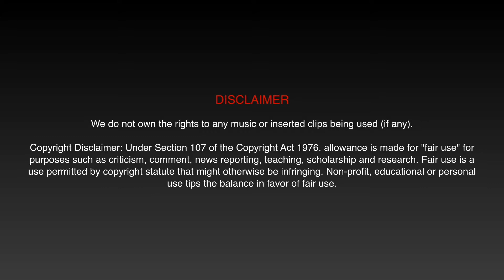How to apply to medical school - The Tripod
Hello everyone! We're back starting a brand new series on how to apply to medical school. In this video series we will discuss the medical school application, MCAT, budgeting, and more! This video gives an introduction into the series and discusses GPA, pre-requisites, MCAT, shadowing, research, and other extracurriculars. Please comment what you'd like to hear about next!